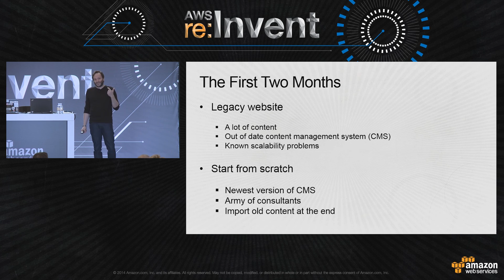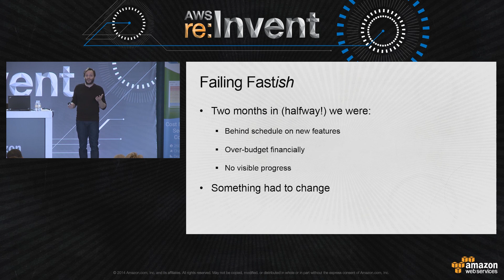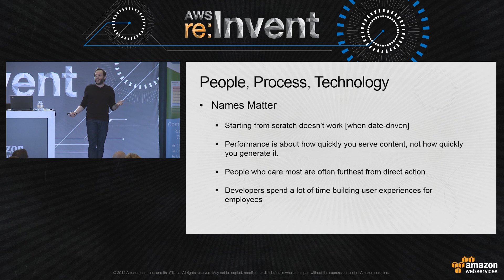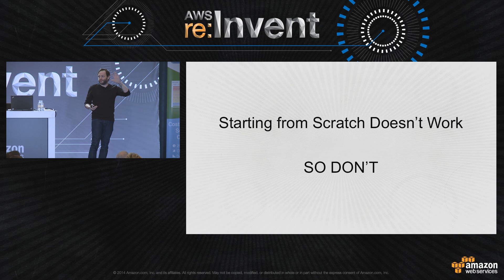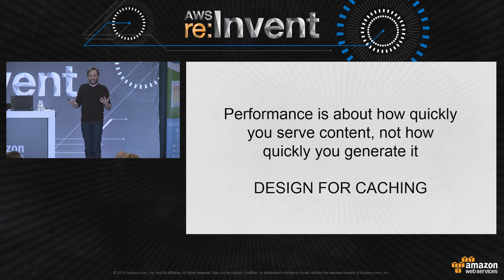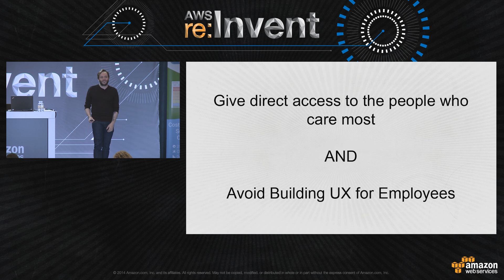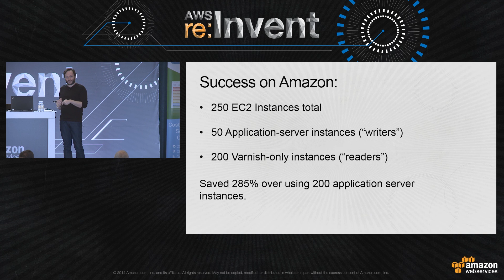AWS re:Invent 2014 | Code.org's "Hour of Code": A "Spikey Workload" Use Case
Code.org’s goal was to teach 10 million students 1 hour of computer programming over the course a single week with only 4 months to do it. This session, led by Geoffrey Elliott, “Bootstrapper”, Code.org, features one of the best use cases for the cloud -- websites with surges in computing needs.  This session will feature how Code.org has leveraged the cloud to handle their unique burst workload and save time and money to achieve the amazing feat of millions of kids coding across the globe.